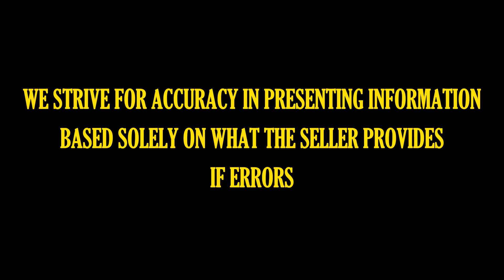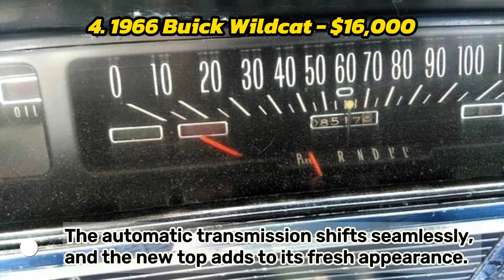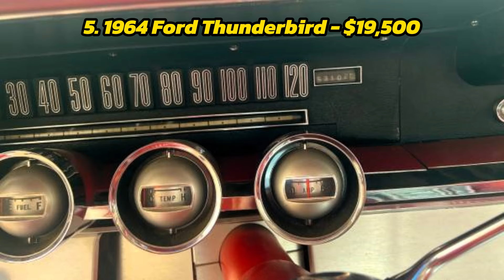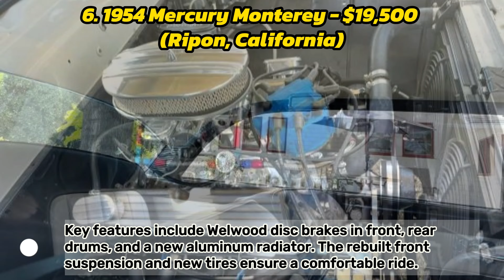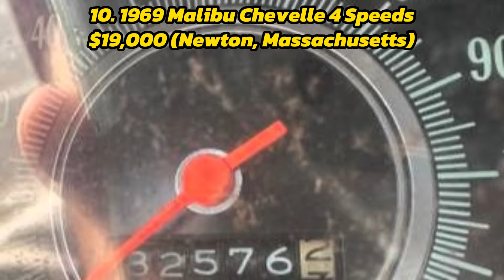Top 12 Craigslist Classic Car Finds Amazing Deals from Private Owners!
Welcome to "Americana Classics" folks, where we dive deep into the heart of America's vintage car scene! Get ready for a journey through time as we showcase these automotive legends discovered across different states.
Join us on this exhilarating journey as we uncover these classic car treasures scattered across the American landscape. ClassicCarFinds AmericanaClassics VintageCars ClassicCarRestoration CarEnthusiasts 🇺🇸